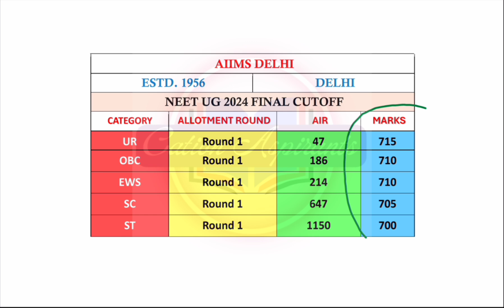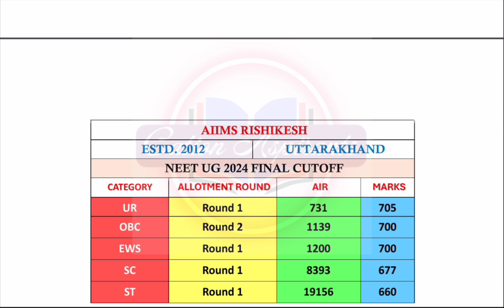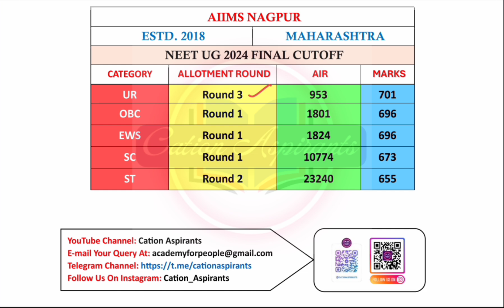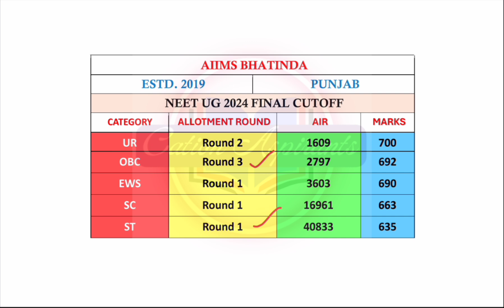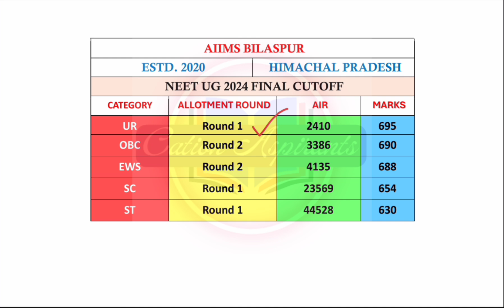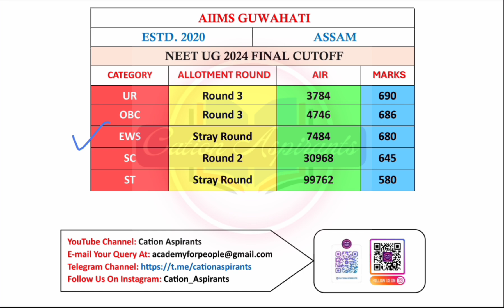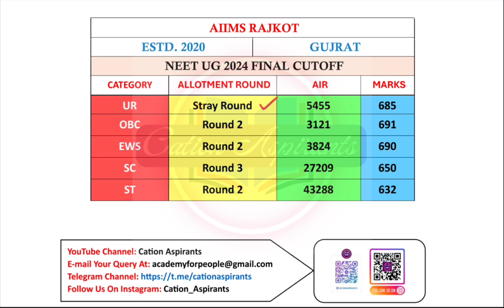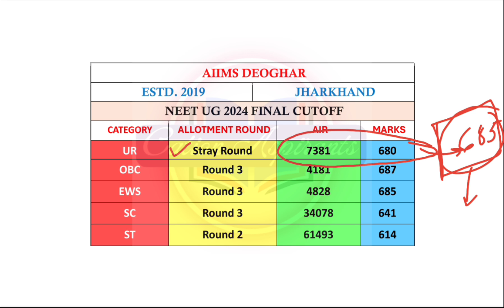All 20 AIIMS College Wise NEET 2024 Final Cutoff Rank With Marks ✅️ Expected Cutoff For NEET 2025 🎯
All 20 Aiims MCC NEET 2024 Counselling Final Cutoff Rank & Marks
All Aiims college wise all categories NEET 2024 Final Cutoff Rank & Marks
All India institute of Medical sciences college wise NEET 2024 Final Cutoff Rank
All India institute of Medical sciences college wise NEET 2024 Final Cutoff Marks
AIIMS Delhi NEET 2024 Category wise Final Cutoff Rank & Marks
AIIMS Jodhpur NEET 2024 Category wise Final Cutoff Rank & Marks
AIIMS Bhopal NEET 2024 Category wise Final Cutoff Rank & Marks
AIIMS bhubaneswar NEET 2024 Category wise Final Cutoff Rank & Marks
AIIMS kalyani NEET 2024 Category wise Final Cutoff Rank & Marks
AIIMS bilaspur NEET 2024 Category wise Final Cutoff Rank & Marks
AIIMS Patna NEET 2024 Category wise Final Cutoff Rank & Marks
Aiims Expected cutoff for NEET 2025
Expected Cutoff For AIIMS in NEET UG 2025
AIIMS Raipur NEET 2024 Category wise Final Cutoff Rank & Marks
AIIMS Nagpur NEET 2024 Category wise Final Cutoff Rank & Marks
AIIMS Mangalagiri NEET 2024 Category wise Final Cutoff Rank & Marks
AIIMS Guwahati NEET 2024 Category wise Final Cutoff Rank & Marks
AIIMS Deogarh NEET 2024 Category wise Final Cutoff Rank & Marks
AIIMS Jammu NEET 2024 Category wise Final Cutoff Rank & Marks
AIIMS Rishikesh NEET 2024 Category wise Final Cutoff Rank & Marks
AIIMS Rajkot NEET 2024 Category wise Final Cutoff Rank & Marks
AIIMS Bhatinda NEET 2024 Category wise Final Cutoff Rank & Marks
AIIMS Gorakhpur NEET 2024 Category wise Final Cutoff Rank & Marks
AIIMS Raebareli NEET 2024 Category wise Final Cutoff Rank & Marks
AIIMS Madurai NEET 2024 Category wise Final Cutoff Rank & Marks
AIIMS Maharashtra NEET 2024 Category wise Final Cutoff Rank & Marks
AIIMS Andhra Pradesh NEET 2024 Category wise Final Cutoff Rank & Marks
AIIMS Hydraulic NEET 2024 Category wise Final Cutoff Rank & Marks
AIIMS Assam NEET 2024 Category wise Final Cutoff Rank & Marks
AIIMS Telengana NEET 2024 Category wise Final Cutoff Rank & Marks
AIIMS Himachal Pradesh NEET 2024 Category wise Final Cutoff Rank & Marks
AIIMS Chattisgarh NEET 2024 Category wise Final Cutoff Rank & Marks